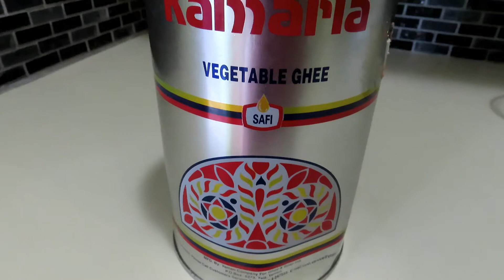Beefbiriyani biriyani গরুর মাংসের বিরিয়ানি,Beef biriyani,বিরিয়ানি রেসিপি,বিরানি রান্নার নিয়ম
Beef Biriyani

onion
garlic
ginger
salt
ghee
oil
corn
bashmoti rice
water